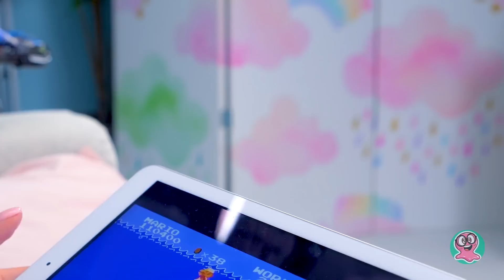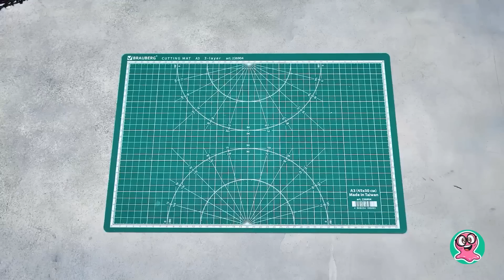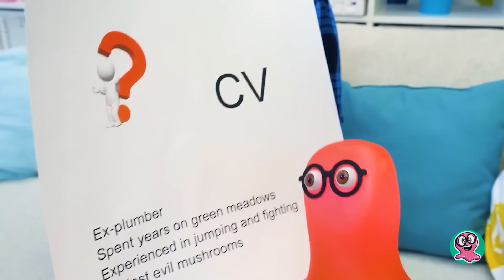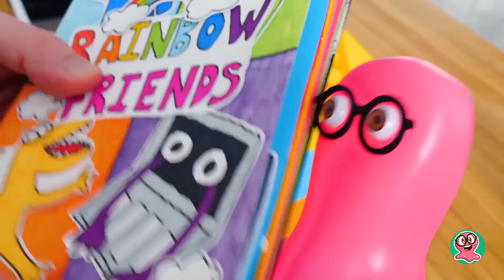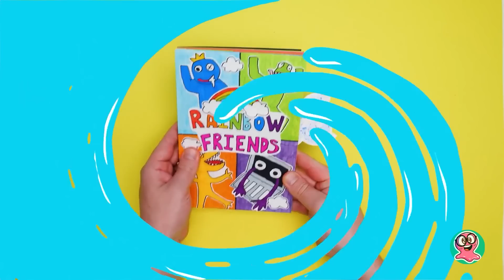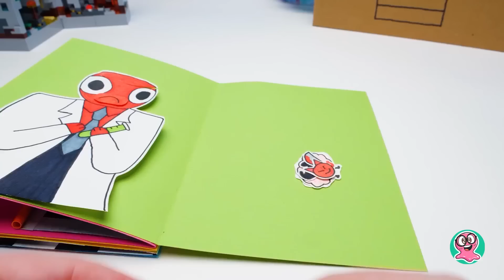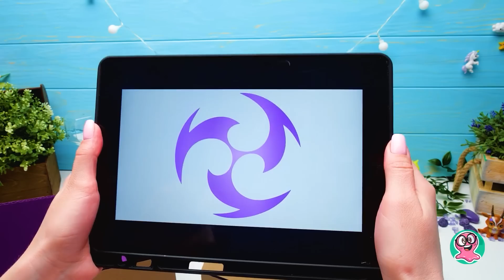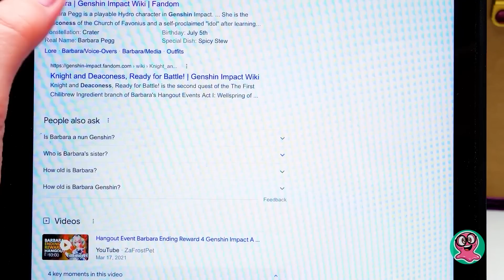Kerajinan Kardus Paling Keren dari Game Favorit Anda!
Hai, Teman-teman! Apakah Anda siap untuk beberapa keseruan yang super duper berdasarkan video game yang luar biasa? Nah, Anda akan mendapatkan sesuatu yang menyenangkan hari ini! Karena kami punya kompilasi kerajinan tangan yang akan membuat Anda terpukau! Dari dunia magis Super Mario hingga Genshin Chest yang epik - semuanya ada di sini, dan akan sangat menyenangkan! Siapkan peralatan kreatif Anda dan bergabunglah dengan kami dalam petualangan luar biasa ke dunia kerajinan kardus! Dan mari kita saling memberikan tos virtual untuk keajaiban DIY lainnya!